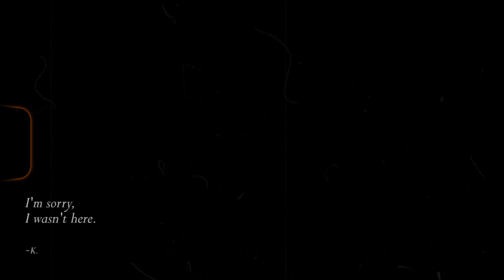Not Here.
I made this video purely for memories, hope you'll enjoy it..

Friends in the video:

It just me myself and my family..

And IF You enjoyed it LIKE it, it really helps me A LOOOT..

iikrystianii

btd_bethedreamer

Why u still looking at the description (o - O)??